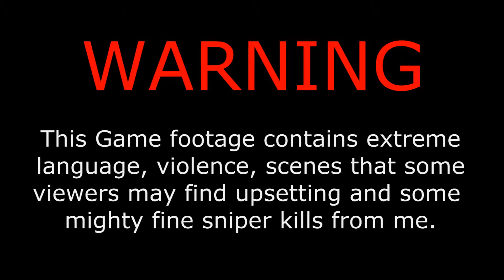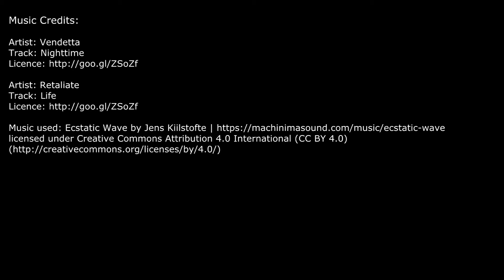GTA 5 Custom Deathmatch - Arcadius Rooftop Deathmatch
Three teams of one take to the top of the Arcadius building. Be careful not too fall off, and be sure you look to see if another player has spawned on your roof.